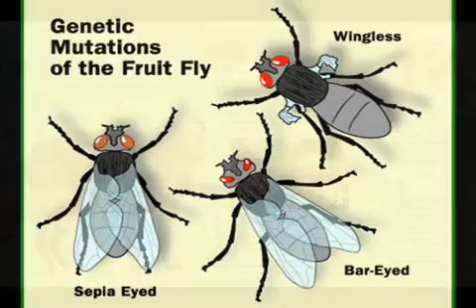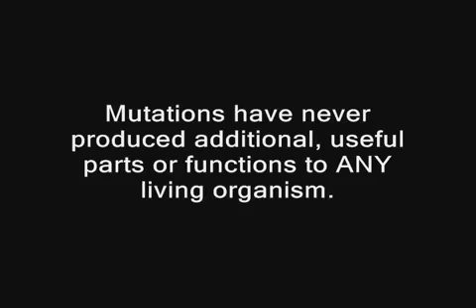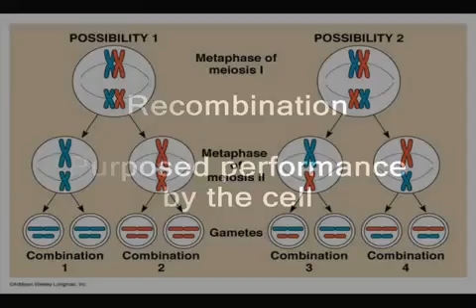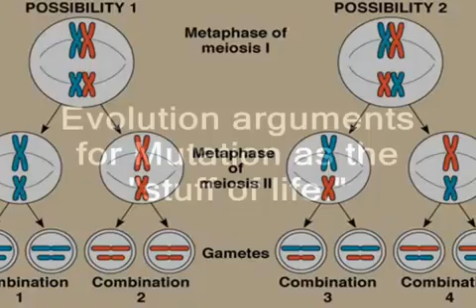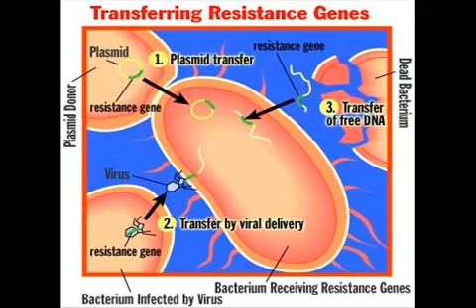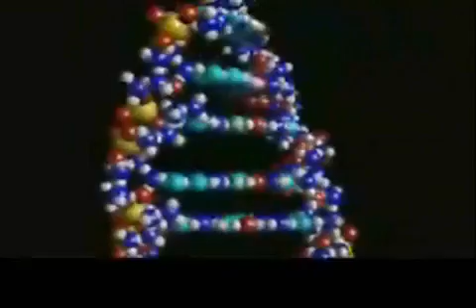DNA vs. the myth of evolution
See how DNA exposes the myth of evolution. A lot of evolutionists claim that DNA proves evolution but is that true or DNA actually proves evolution wrong? See few of the scientific evidence against the myth of evolution